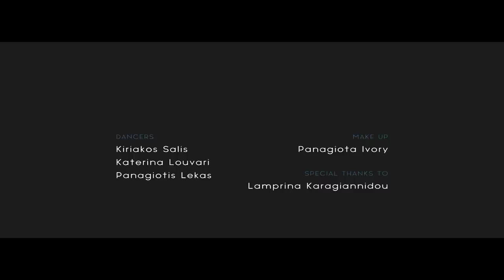Mask of Prospero - The Observatory [Official Video Clip]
Taken from our debut album “The Observatory”.

Directed by: Panagiotis Tsalavrettas, Kostas Konstantinidis
Cinematography/Edit: Panagiotis Tsalavrettas, Kostas Konstantinidis, Christina Pasiou
Actors: Kiriakos Salis, Katerina Louvari, Panagiotis Lekkas
Make-up artist: Panagiota Ivory

Lyrics
We used to keep our eyes closed just to avoid the pain
To breathe the air that the others took from us
To fill the empty space by searching for something more
To leave this world behind

But we are not so easily broken
Through our wounds and our scars
Through this endless torment
We are forced to live this way

What's considered lost is found
The progression lasts forever
It's buried deep inside our heads
Every sign gets frozen and cauterized
I close my eyes
And breathe out the ocean
I sink in time

Are we born this way for a reason?
Why does this road feel so long?
We try to be fucking normal
But this shit makes us so different
Is it the way we think?
The way we're forced to do things
Whether we want or not?
I don’t know
I just don’t fucking know

But we're not completely broken
Through the wounds and our scars

I sink in time for a little longer